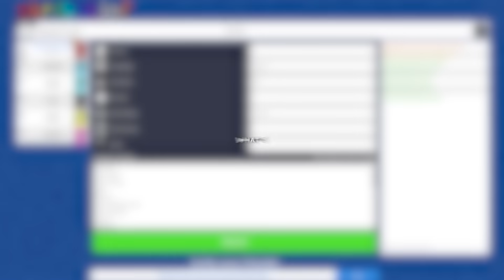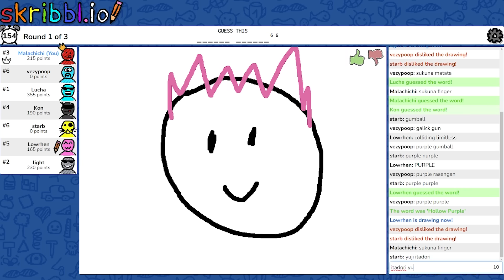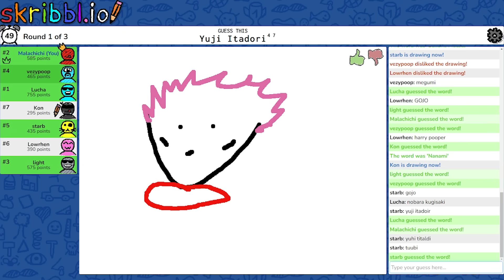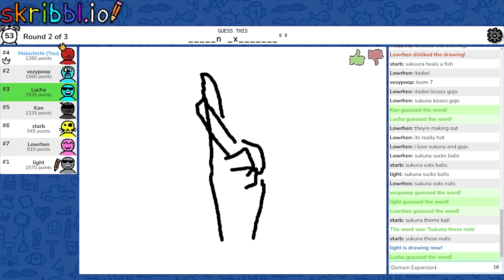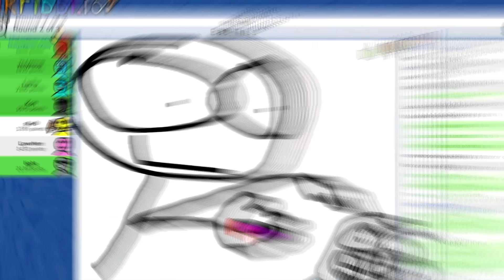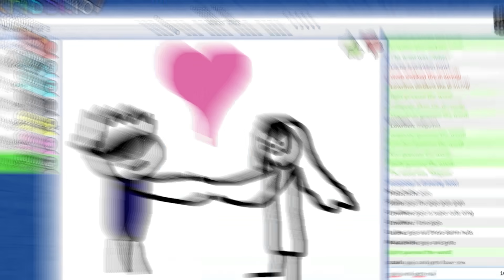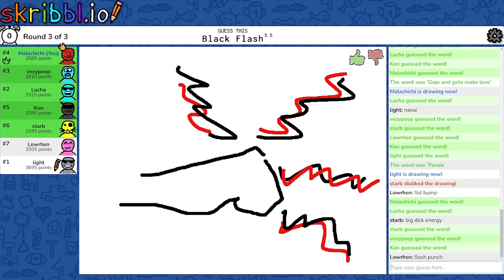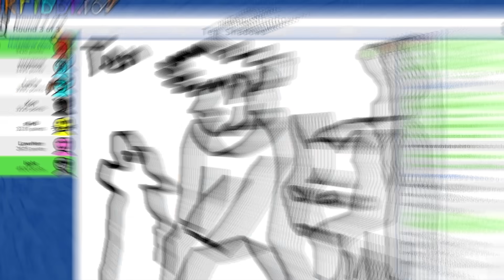Can YOU Guess This Jujutsu Kaisen Drawing?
Think you know everything about Jujutsu Kaisen? Test your knowledge by guessing this drawing from the popular anime series!

From cursed spirits to powerful sorcerers, Jujutsu Kaisen is full of amazing characters and intricate plotlines. But can you recognize them from a single drawing? Challenge yourself and see if you can guess this Jujutsu Kaisen artwork!

Friend's Perspective/in video:
K0n
Lightsu
Psalm 34:18